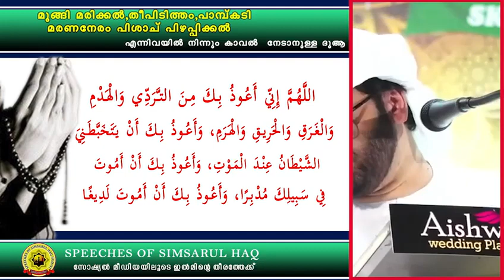SIMSARUL HAQ HUDAVI NEW SPEECH 🎙️ ID KELKADE POGARUDE👂👂 മരണസമയം പിശാചിൻറെ ഷെറിൻ നിന്, രക്ഷ നേടാൻ